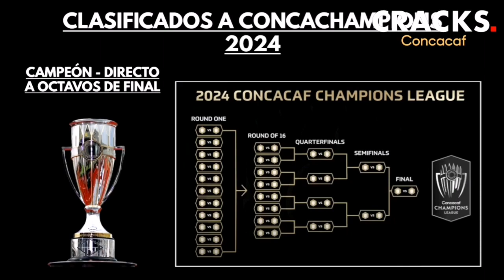COPA CENTROAMERICANA 2023 🇵🇦🇭🇳🇵🇦🇳🇮 - Nuevo formato explicado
Créditos: Feisal Rishmawy